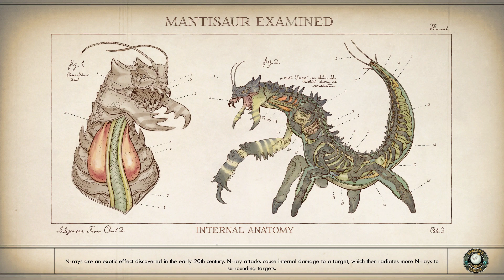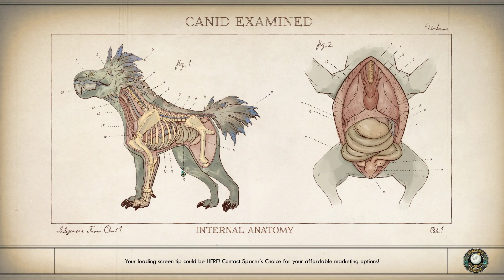The Outer Worlds - Spacer’s Choice Edition - Gameplay Part 22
The Outer Worlds - Spacer’s Choice Edition - Gameplay continue